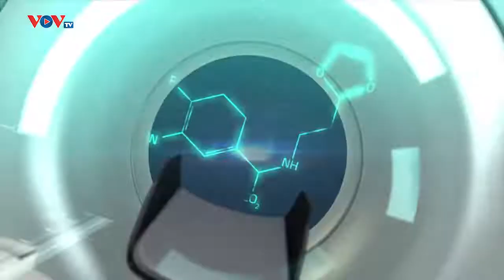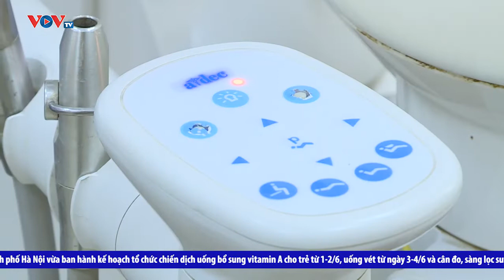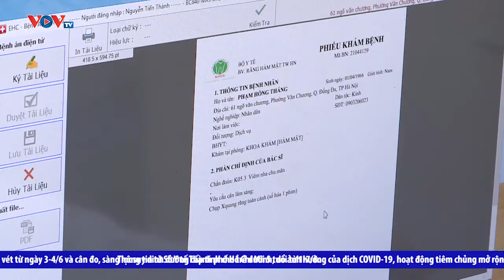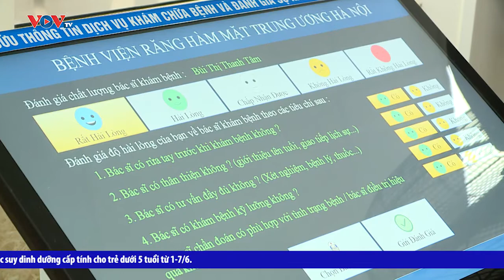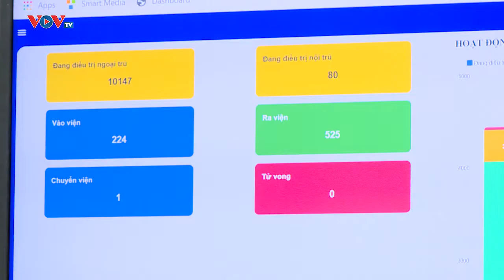Bản tin Sức khỏe 24h Ngày 28-05-2022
Những nội dung chính có trong chương trình:
- Thành phố Hồ Chí Minh giám sát phòng chống sốt xuyết huyết trong cộng đồng
- Hà Nội: Gia tăng trẻ nhập viện thời điểm giao mùa
- Việt Nam có tỷ lệ người mắc bệnh răng miệng cao nhất thế giới